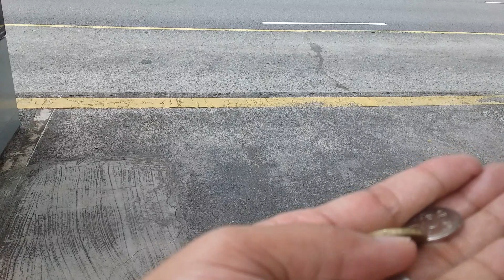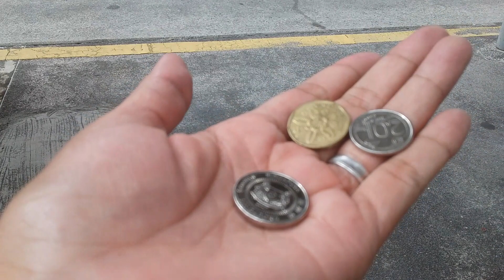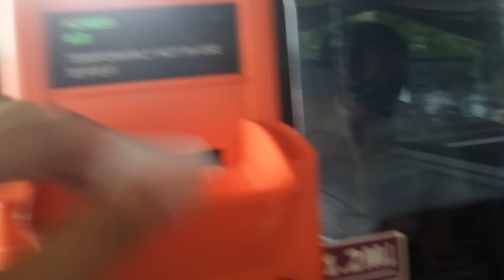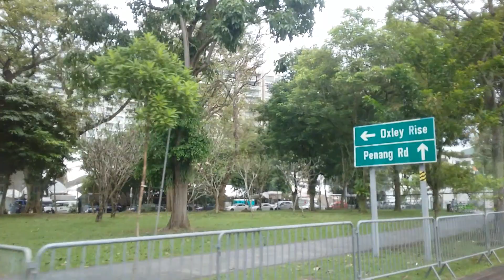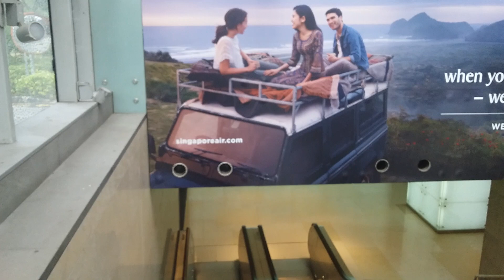Barya Nalang, Naubosan Ng Top Up Si Konyang.